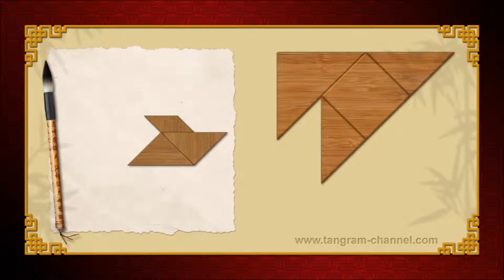Tangram Bow rider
Tangram puzzle #104
 - Tangram category: Boats
 - Level: Easy